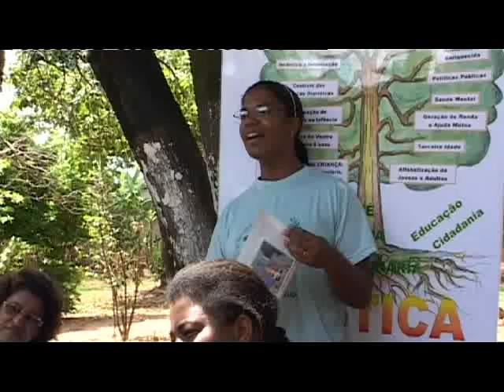Youth in Mission Catholic Mission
Youth In MIssion, a world of difference.

A supporting resource for the 2007 World Mission Month Education program -- Youth in Mission.

This film profiles three young people from diverse backgrounds. Israel works as a youth worker and choir leader in a squatter town of Johannesburg, South Africa. Marisa works in a women's health program in the poor favelas of Belo Horizonte, Brazil and Chris works as an aboriginal education consultant in Western Sydney.

Each in their unique way is clearly involved in furthering Jesus' mission daily in their local community.